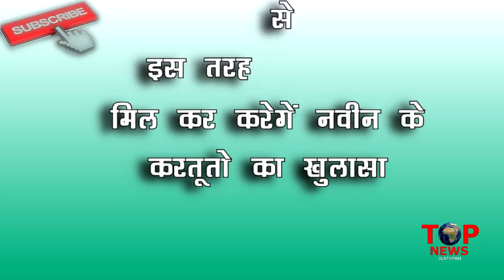KASAUTI: CONFIRMED!! ANURA –PRERNA मिल कर खेल रहे है NAVIN के खिलाफा ये “बड़ा खेल”